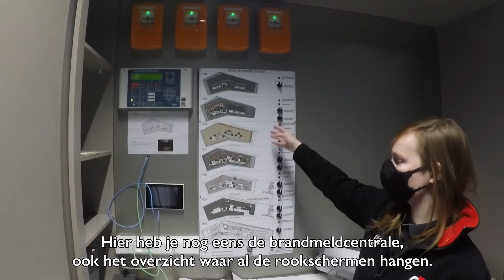G4S Belgium | Een dag in het leven van een bewakingsagent